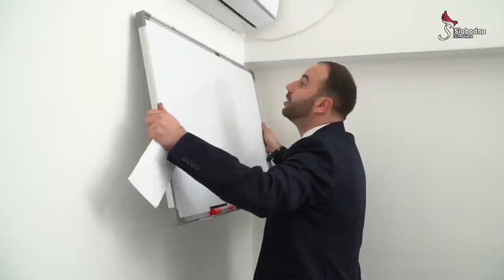Evo ko plaća Dajkovića (FOTO) (VIDEO)